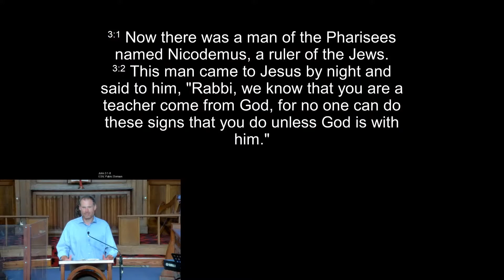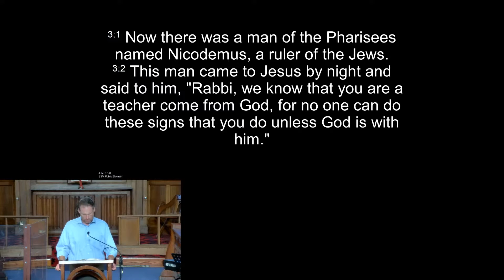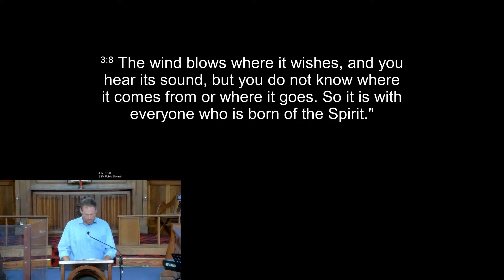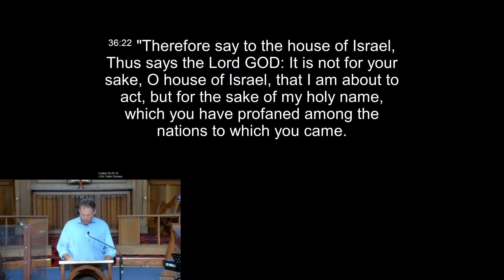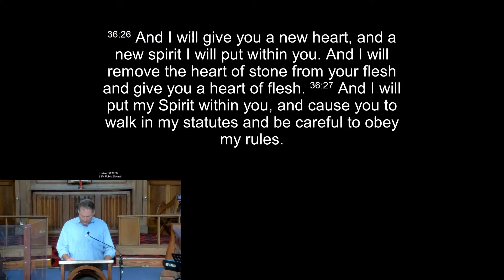Sermon | The Bible In 10 Words | 7. Cleansed | Ezekiel 36:22-32 | Sunday Evening Service | 5th July